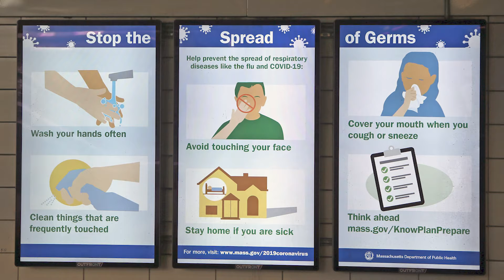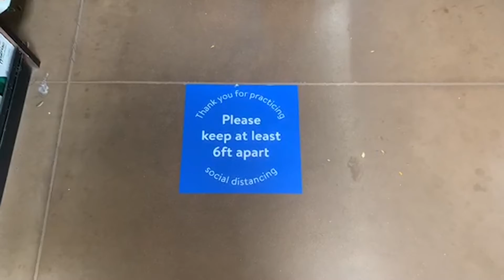ntTV Online News Report 4-15-20